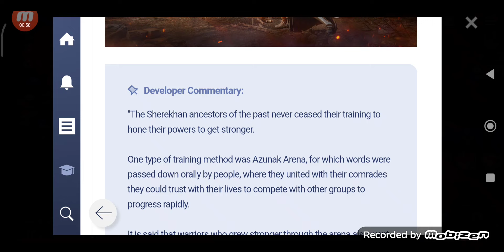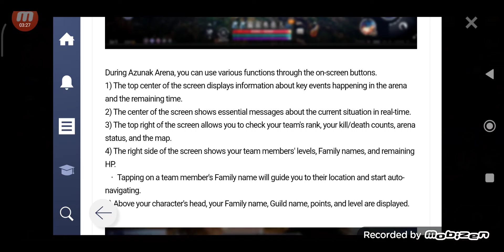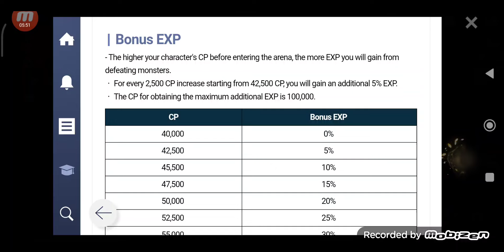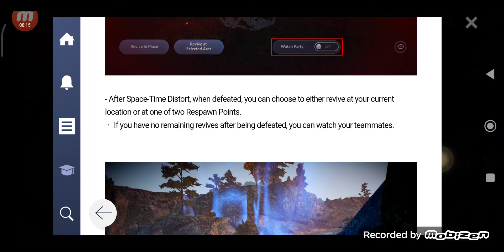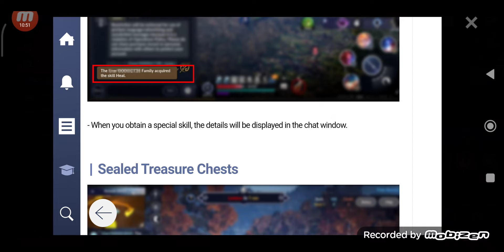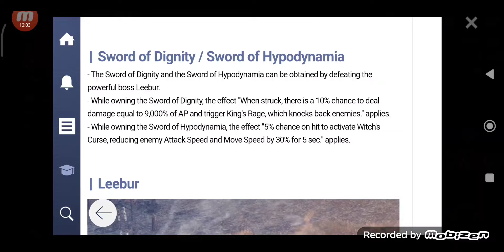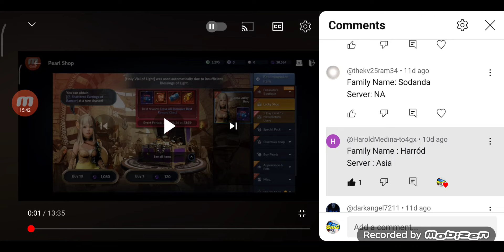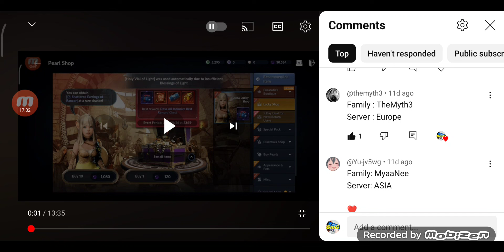Black Desert Mobile New Update Review & Giveaway Winners